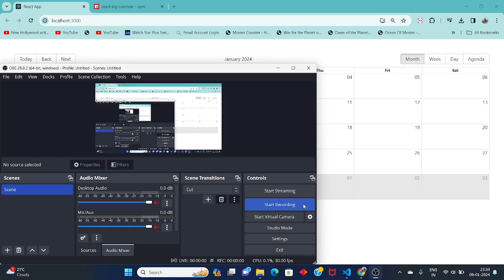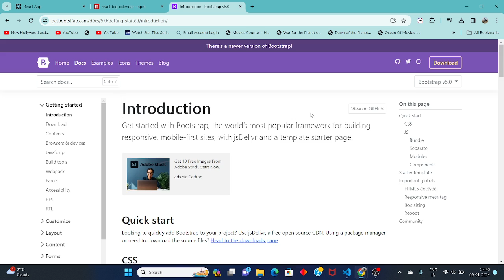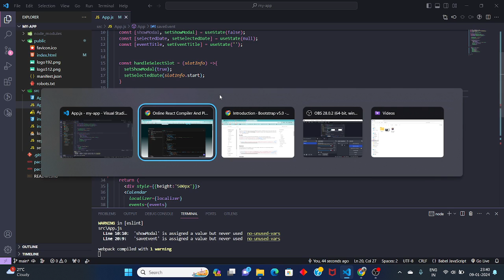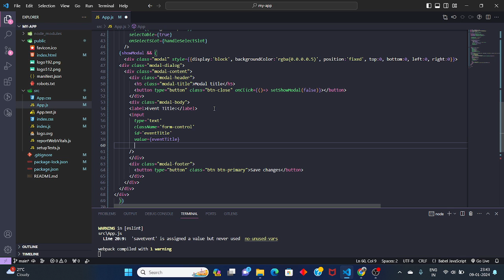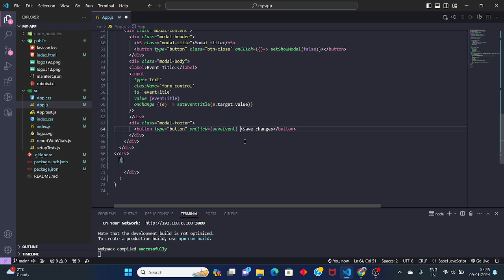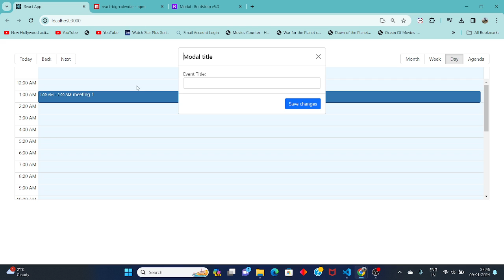React Big Calendar Events CRUD - Part 2